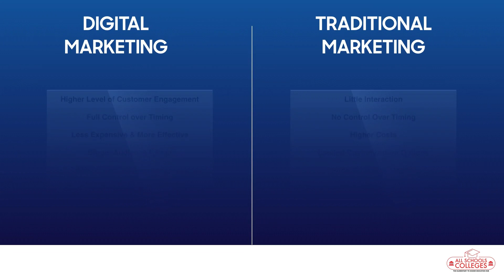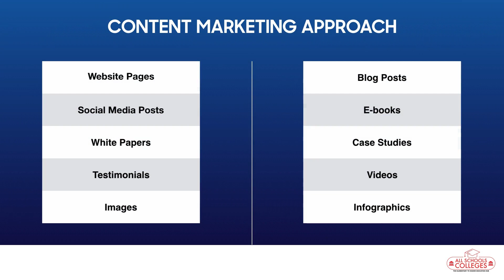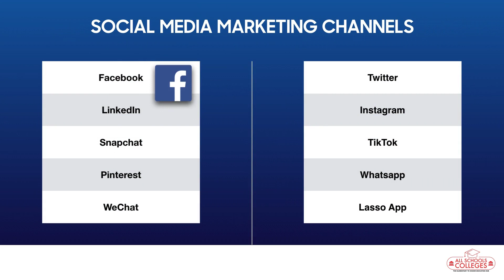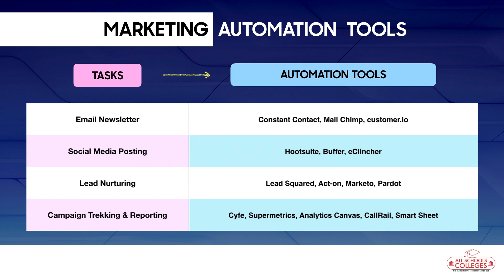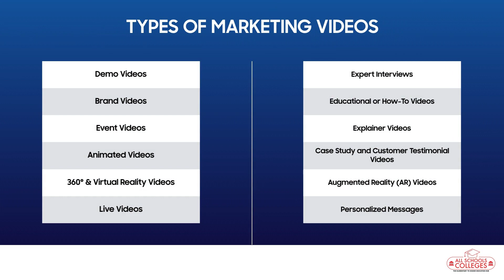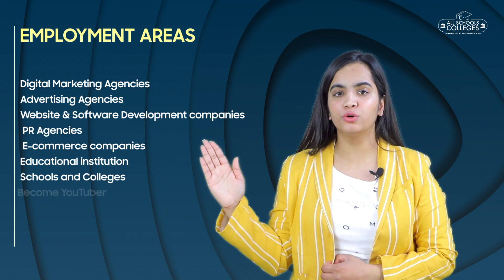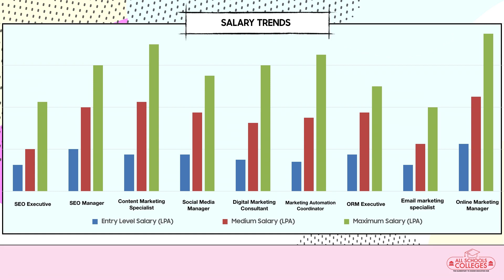Digital Marketing Course | Digital Marketing me Kya Kaam Hota Hai | Learn in Digital Marketing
Digital marketing course, Why it is important what you can do after the digital marketing course.

Top Key Movements in this Video
Time Stamps
00:40 What is Digital Marketing?
01:14 Why Digital Marketing?
01:57 Benefits of Online Marketing?
02:14 Digital Marketing vs Traditional Marketing
03:00 What are the digital marketing channels?
03:31 What is SEO Search engine optimization?
03:48 What is SEO Approach?
03:56 One Page SEO
04:06 Off Page SEO
04:18 What is technical SEO?
04:31 What is Content Marketing?
04:50 Content Marketing Approach
05:03 What is Social Media Marketing?
05:26 What are the social Media Marketing Channels?
05:41 What is PPC Pay per click?
05:57 Why PPC ad is Important?
06:15 What is Affiliate Marketing?
06:33 Affiliate Marketing Platforms
06:51 What is Native Advertising?
07:11 Native Advertising Platforms
07:23 Marketing Automation
07:44 Marketing Automation Tools and Platform
08:17 Email Marketing
08:37 what are the email marketing platforms?
08:52 What is Online PR?
09:06 what are the Online PR Distribution Options?
09:14 what are the chatbots?
09:46 Benefits of Chatbots
09:57 What is Video Marketing?
10:09 Why Video marketing is important?
10:31 Type of Marketing Videos
10:53 Employment area after Digital Marketing Course
11:21 Jobs after Digital Marketing Course
11:48 Top Placement Companies after Digital Marketing course
12:07 Salary Trends after Digital Marketing Course

What profile you join and what Salary you will get after the Digital marketing course.
Get all the information about the digital marketing course.
What is Digital Marketing Course?
Which is the best digital marketing course?
What are the fees for the digital marketing course?
What is the duration of the digital marketing course?
How much is Seo per month?
What is the Digital Marketing syllabus?
What is the qualification for digital marketing?
How do I become a digital marketer?
How can I learn digital marketing for free?
Is digital marketing hard to learn?
Does digital marketing require coding?
How much can a digital marketer earn?
What is the highest salary in digital marketing?
How much can a freelancer earn?
What is the salary for digital marketing specialists?
What is the salary of an SEO specialist?
Is digital marketing job stressful?
What is the salary of a digital marketing manager?
How can I get my first job in digital marketing?
What are the jobs for digital marketing?